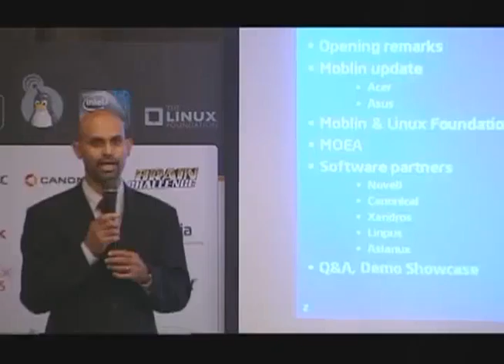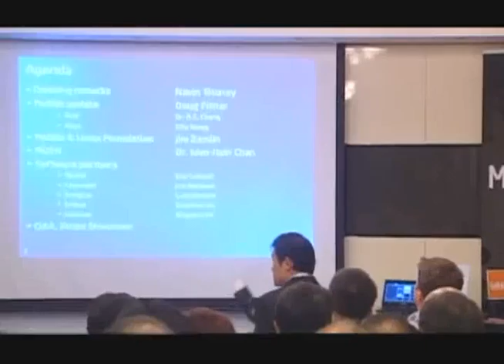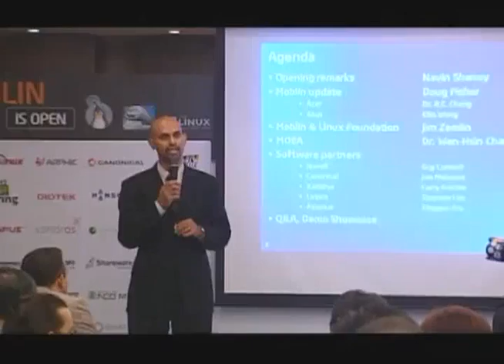Moblin Executive Summit at 2009 Computex show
Open remarks from the MC introducing the speakers to come